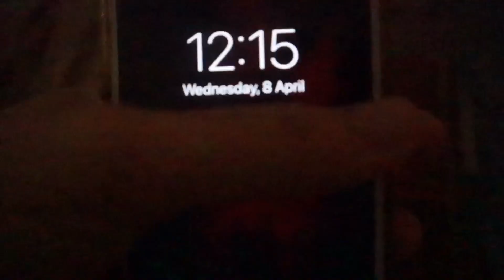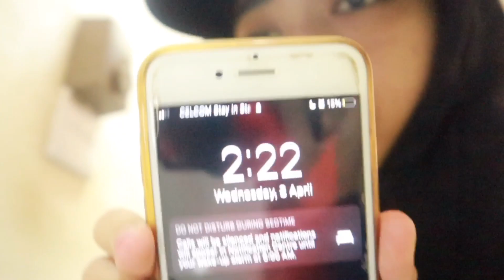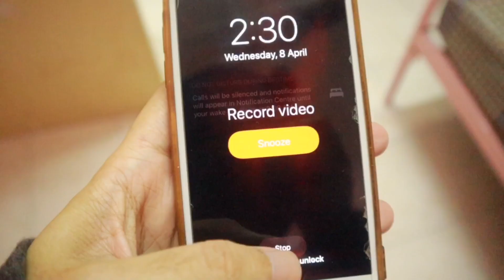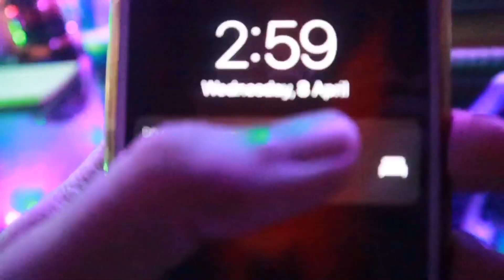AKTIVITI TENGAH MALAM | *quarantine*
Aku semakin okay and nanti aku rajin upload video balik yeee

FAQs:
edit guna apa? iMovie
guna camera apa? canon eosM50
asal mana? Kuantan

subs count:12.8k